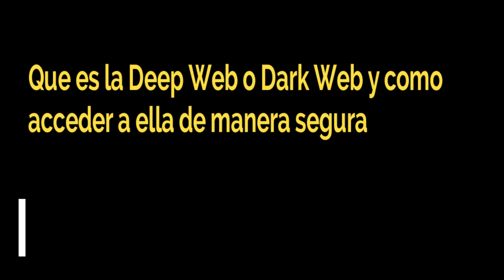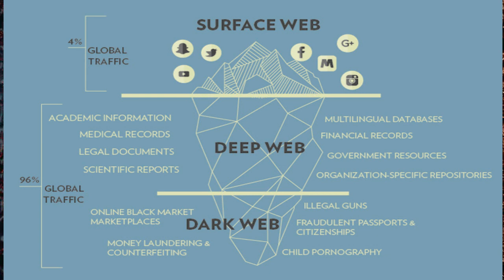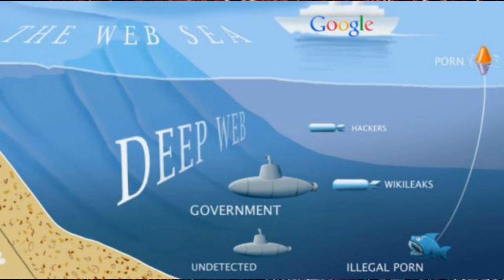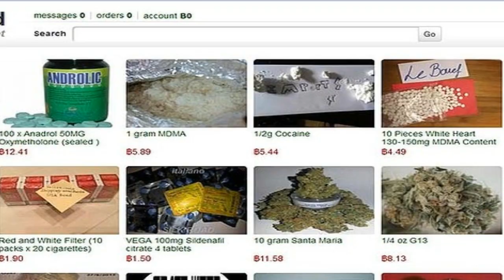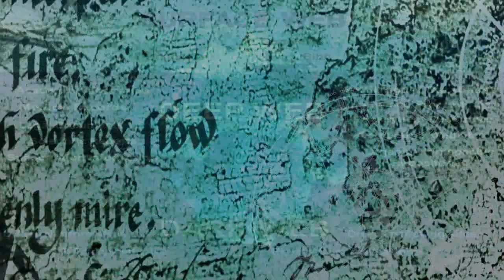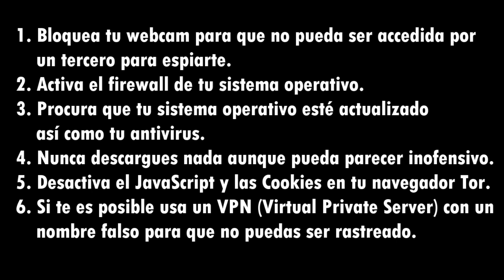Razones para no entrar a la Deep Web o Dark Web y si la usas, como navegar de manera segura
Este vídeo explicará brevemente las diferencias entre la superficie de la web y las secciones más profundas de la red, así como medios de cobertura para acceder a ellas de manera segura.

Una mayoría del mundo utiliza el Internet diariamente, pero pueden no ser conscientes de la complejidad del Internet. La World Wide Web tiene más de lo que se muestra en los navegadores actuales y consiste en lo que se conoce como la superficie web, así como secciones conocidas como la Deep Web y Dark Web.

El Deep Web tiene muchos usos, no todos son nefastos; Algunos países utilizan la Red Profunda para subvertir políticas gubernamentales abiertamente estrictas.
Debajo de las capas superiores de la superficie Web y Deep Web, tiene la sección verdaderamente siniestra y nefasta de Internet conocida como la Dark Web. Mas infromación